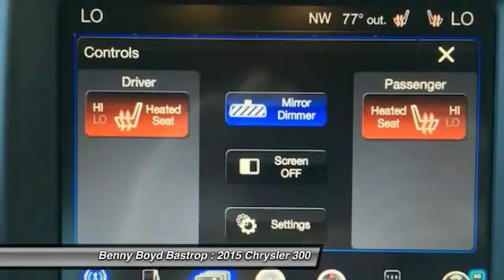2015 Chrysler 300 Cedar Creek, TX FH921468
1586 State Highway 71 West

Pick up this Gloss Black 2015 Chrysler 300, available today at Benny Boyd Bastrop. Featuring Automatic transmission, it has 2 miles. This could be the one you've been searching for.